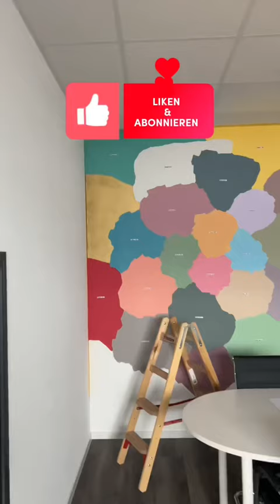100K😳🏅 Welche Farbe wird entstehen? #76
Unser Projekt Color The Wall. Wir mischen die Farben aus diversen Objekten, Flaggen und vieles mehr und streichen die durch Zufall entstandenen Farbtöne auf unsere Kreativ-Wand. Das Ergebnis kann sich sehen lassen!  Bleibt dran und verpasst keiner unserer Videos!